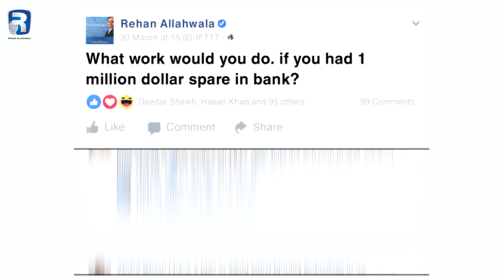If you had 1 Million Dollar what would you do?